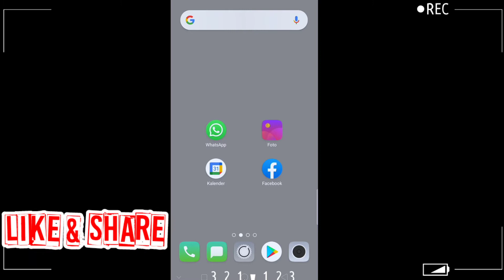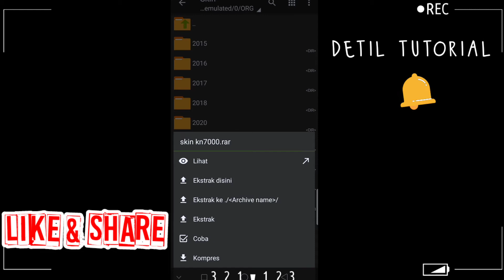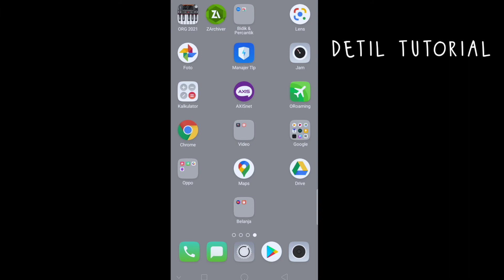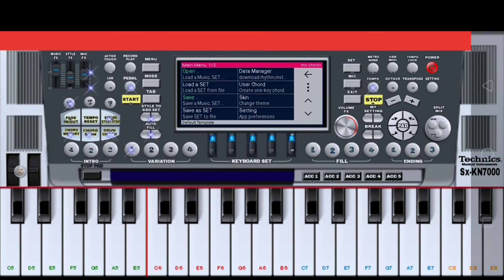Cara merubah skin kn 7000 di org 2021 | download skin kn 7000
cara menggunakan skin kn 7000 di aplikasi org 2021.